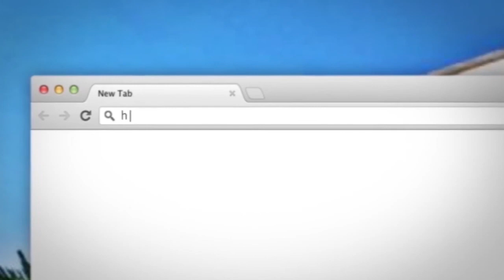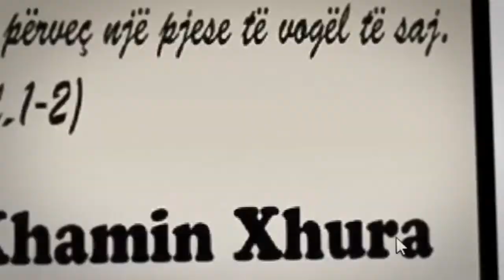Ligjerate-Historia e Shkrimit te Hadithit Pjesa 1-Hoxhe Bilal Teqja-Xhamia Xhura-26 12 2013